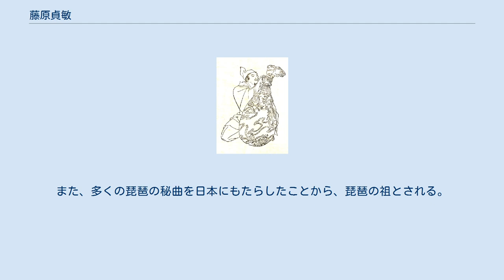藤原貞敏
藤原 貞敏（ふじわら の さだとし）は、平安時代初期から前期にかけての貴族。
藤原京家、刑部卿・藤原継彦の六男。
官位は従五位上・掃部頭。
 承和2年（835年）美作掾兼遣唐准判官に任ぜられる（この時の位階は従六位下）。
二度の渡航失敗を経て、承和5年（838年）入唐し長安に赴く。
『日本三代実録』の貞敏の薨伝によれば、貞敏は劉二郎という琵琶の名人に教えを請うために砂金200両を贈った。
劉二郎は「往来を行うのが貴い礼であり、請うなら、伝えよう」と言って、すぐに3調の琵琶を授けると、貞敏は2,3ヶ月の間に妙曲を習得してしまった。
劉二郎はさらに数十曲の楽譜を贈って、「師匠は誰か、既に日本で妙曲を学んできたのか」と問うたところ、貞敏は「（音楽は）累代の家風で、特に師匠はいない」ことを答えた。
劉二郎は感心して、自らの娘（劉娘）を貞敏に娶らせるが、劉娘は箏に優れ、貞敏はさらに新曲を数曲学んだという。
承和6年（839年）貞敏の帰国にあたって、劉二郎は送別の宴を開き紫檀と紫藤の琵琶各1面ずつを贈ったという。
これに対して、『琵琶譜』（伏見宮本）に記された貞敏の跋文とされる文章には貞敏は揚州の州衙から派遣された廉承武という人物から揚州の開元寺にて教えを受けたと記されている。
これに対して、承和の遣唐使は唐の政情不安を理由に代表者34名のみが長安に入り、残りの大半は寄港地の揚州に留まっていたことから、『日本三代実録』の記事に誤りがあって『琵琶譜』の方が事実関係を伝えていると考えられている。
 上記のように、承和6年（839年）8月に貞敏は琵琶の名器「玄象」「青山」（ともに仁明天皇の御物）及び「賀殿」など琵琶曲の楽譜を携えて日本に帰国する。
なお、一説では貞敏は唐で結婚した妻を連れて帰国し、妻は日本に箏を伝えたともいう。
9月に渡唐の功労により正六位上に叙せられ、10月には仁明天皇臨席の元で紫宸殿で開催された宴において琵琶の演奏を披露している。
 帰国後、承和7年（840年）三河介、承和8年（842年）主殿助次いで雅楽助を経て、承和9年（842年）従五位下に叙爵する。
承和14年（847年）雅楽頭に昇格すると、仁明朝末から文徳朝にかけてこれを務めた。
またこの間、斉衡3年（856年）に東大寺正倉院で行われた曝涼の作業を司る曝涼使に任じられたが、これは正倉院に収められた古い楽器の調査も兼ねていたと推定される。
翌4年（857年）従五位上に昇叙している。
 文徳朝末の天安2年（858年）掃部頭に転じ、清和朝でも引き続きこれを務めている。
貞観9年（867年）10月4日卒去。
享年61。
最終官位は従五位上行掃部頭。
 若い頃から音楽を非常に愛好し、好んで琴を学んだが、琵琶が最も優れていた。
他に才芸はなかったが、琵琶の演奏をもって三代（仁明・文徳・清和）の天皇に仕えた。
特別な寵遇を受けることはなかったが、その名声は高かった。
また、多くの琵琶の秘曲を日本にもたらしたことから、琵琶の祖とされる。